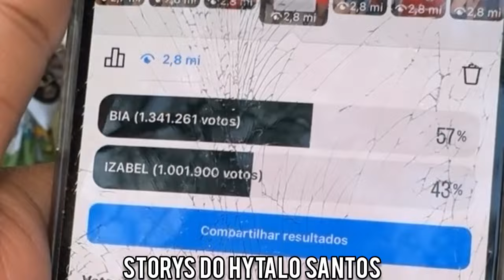🔥 KAMYLINHA X DANINHA | PROVA DA COMIDA DA COLÔNIA DO HYTALO SANTOS ( STORIES )